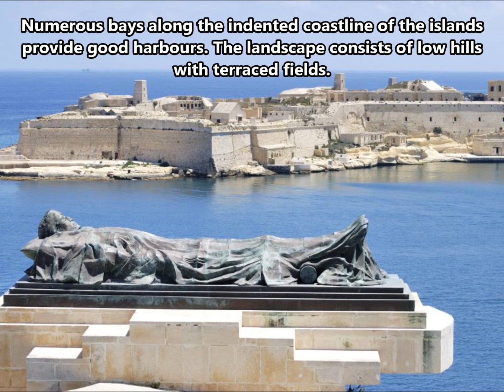9H3G Malta. From dxnews.com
IT9BTI, JH3FUK, JA3TJA, JA3QWN, JA3FVJ will be active from Malta 28 June - 4 July 2016 as 9H3G.